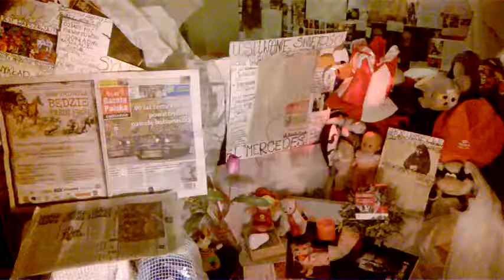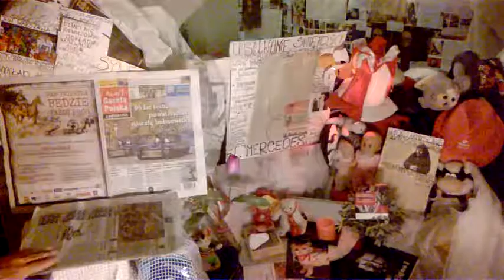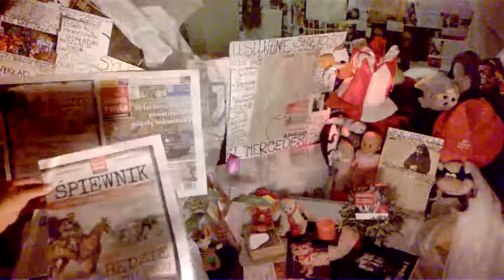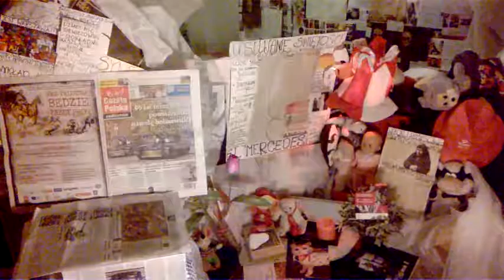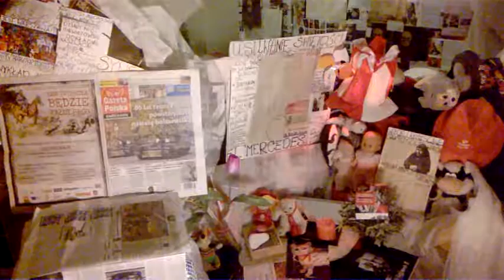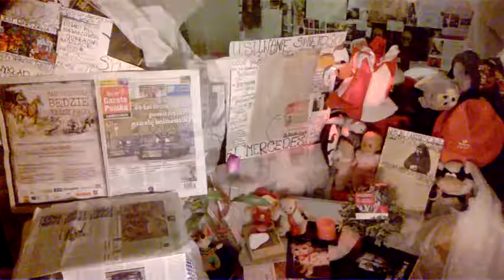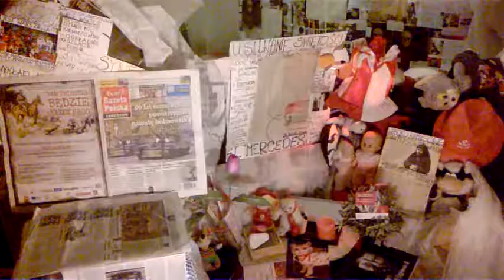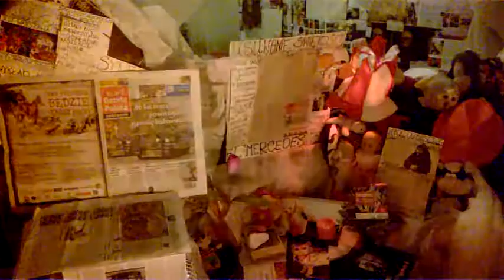DAMY RADĘ,GDY MAZUR ZA DORADZANIE NA STRONĘ PEPICZKÓW PRZEPĘDZIMY I PO LICHWIE!!!